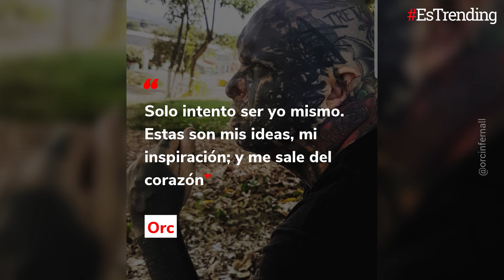La increíble transformación de un hombre para parecerse a un orco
Orc Infernal es un tatuador brasileño que decidió modificar su cuerpo con unos impactantes colmillos que sobresalen de su mandíbula. Aunque no se avergüenza de su apariencia, le pide a las personas que no lo ataquen y se enfoquen en “lo positivo de la vida”.